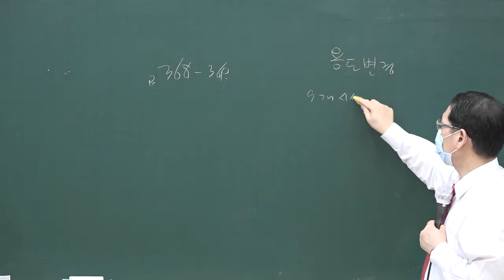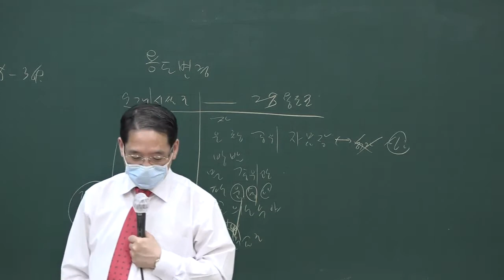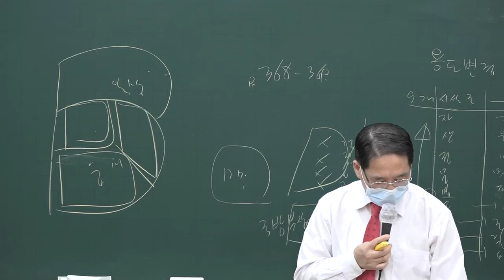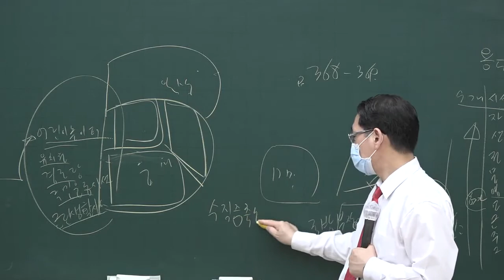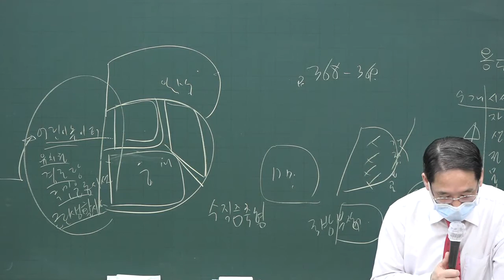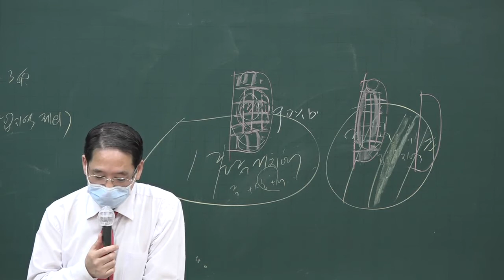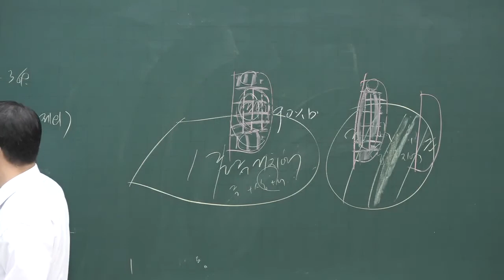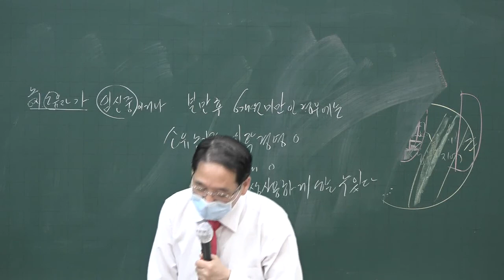[공전무] 2020년 공인중개사 부동산공법 동형모의고사 9-3